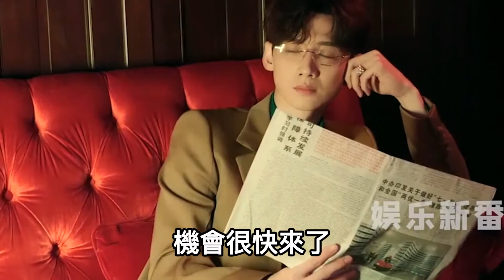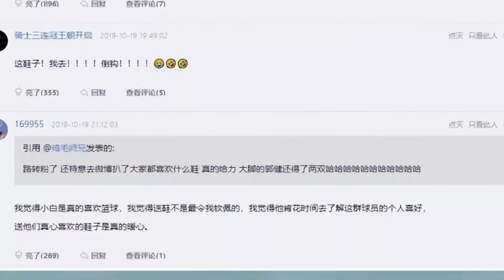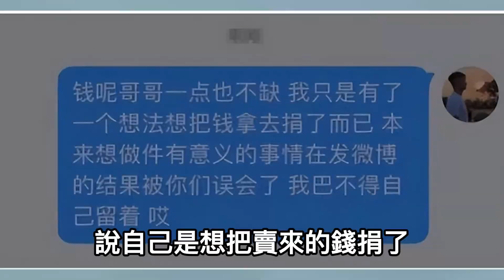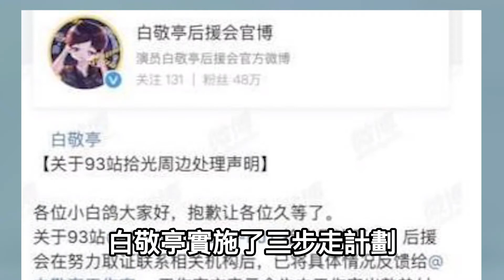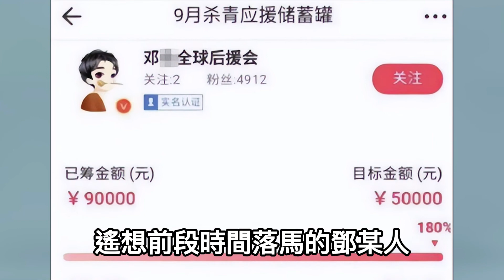白敬亭頒獎典禮變求職現場，頂峰時期轉型綜藝咖，結果出演《開端》大火